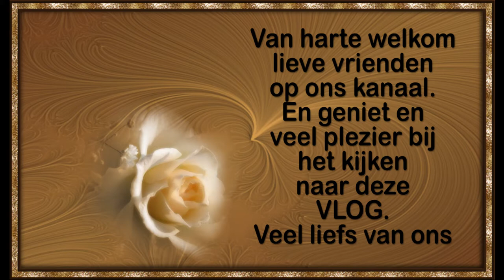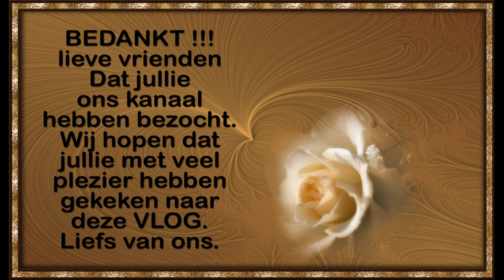Zondag 31 januari Wachten op een pakketje samen met Carin aan de telefoon #1007